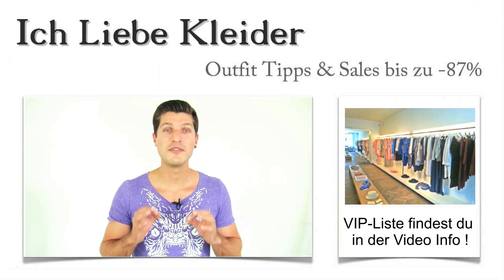Hochzeitskleider in München kaufen Die 3 besten Laden Boutique mit Outlet & Verleih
Hochzeitskleider München kaufen Laden Boutique Outlet Verleih Hier findet ihr die schönsten Hochzeitskleider, in den besten Laden-Boutique Münchners Laden-Straßen
Hochzeitskleider München Innenstadt
Hochzeitskleider München Sonnenstraße
Hochzeitskleider München Hauptbahnhof
Hochzeitskleider München Marienplatz

Hochzeitskleider in München kaufen in den schönsten Laden-Boutiquen der Stadt
Hochzeitskleider München kaufen Outlet VerleihMit jedem Tag, den die eigene Hochzeit näher rückt, wächst die Aufregung. Ein tolles Kleid muss her, damit dieser große Tag zu einem absolut unvergesslichen Ereignis wird. Wie wäre es mit einem Städtetrip, um die Vorbereitungszeit mit einem echten Highlight zu krönen? Wenn ihr Lust bekommen habt, Hochzeitskleider in München günstig zu kaufen, solltet ihr euch vorab genau informieren, welche Boutiquen die schönsten Kleider zu den besten Konditionen anbieten. Und genau dabei möchte ich euch unterstützen. Mein Shopping-Guide hilft euch dabei, die schönsten Brautkleider Geschäfte in München zu finden.

Hochzeitskleider München kaufen Laden BoutiqueFür atemberaubende Hochzeitskleider München unsicher machen
Hochzeitskleider in München günstig zu kaufen, kann zu einer echten Herausforderung werden. Aber mit meiner Hilfe braucht ihr nicht alle Boutiquen aufsuchen, die eventuell in Frage kommen. Ich habe die besten Läden für euch entdeckt und weiß genau, wo ihr tolle Brautkleider Geschäfte in München findet. So könnt ihr ganz gezielt losziehen, um die allerschönsten Hochzeitskleider in München zu kaufen. Endlich keine Zeit mehr verschwenden und nur den besten Service genießen!

Hochzeitskleider München kaufenDer beste Service und attraktive Angebote - Hochzeitskleider in München kauft man hier
Die wichtigsten Kriterien für die Auswahl der Geschäfte möchte ich euch kurz erklären. Hochzeitskleider in München sollten schließlich in entspannter Atmosphäre und unter den besten Bedingungen gekauft werden. Ich habe das angebotene Sortiment in jeder getesteten Boutique genau unter die Lupe genommen und außerdem deren Service gecheckt. Nur so war es mir möglich, euch die Läden vorzustellen, in denen ihr wirklich die besten Hochzeitskleider in München zu den besten Konditionen findet. Habt ihr Lust bekommen, die Brautkleider Geschäfte in München unsicher zu machen? Dann schaut euch meine Vorschläge an und lasst eure Hochzeitsvorbereitungen mit einem wunderbaren Highlight beginnen!

Wer richtig sparen will, sollte auch die Möglichkeit in Betracht ziehen, ein Hochzeitskleider Outlet in München zu besuchen. Dort findet ihr Hochzeitskleider in München zu unschlagbaren Preisen. Top-aktuelle Modelle oder auch Hochzeitskleider der letzten Saison sind hier besonders günstig zu haben. Die besten Hochzeitskleider Outlets der Stadt findet ihr in Münchens Innenstadt, in München am Marienplatz, in München am Hauptbahnhof und in Münchens Sonnenstraße.

Wer noch mehr sparen will oder nicht mehr zur Verfügung hat, sollte auch einen Hochzeitskleider Verleih in München in Betracht ziehen. Meine Wahl fiel auf Läden, die sich durch besonders guten Service, hervorragende Preise und vor allem durch ein aktuelles Sortiment von anderen abheben. Am besten, ihr probiert es aus und testet die Läden selbst auf Herz und Nieren.